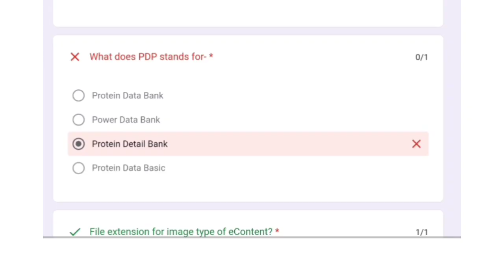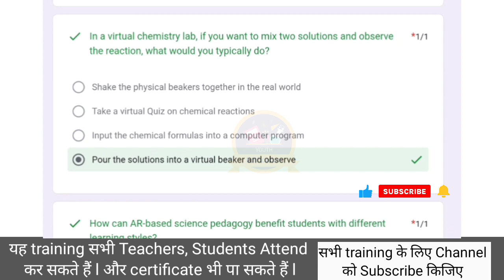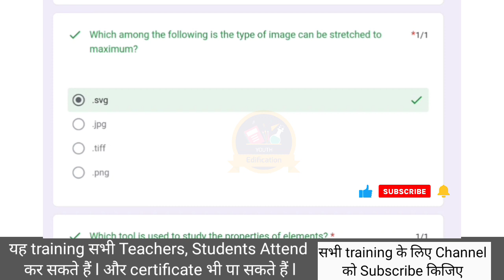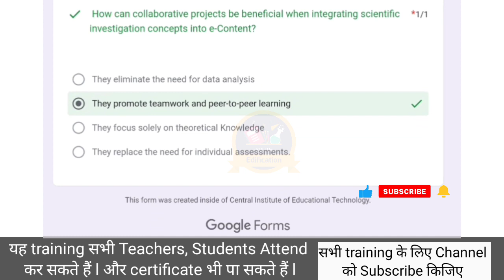Developing eContent For Teaching and Learning of Science Quiz Answer | CIET @NCERT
✡️Assessment Opening Date:29 September 2023, by 6:00 pm Assessment Closing Date: October 9, 2023, by 6:00 pm

◾🔥 Instagram link 👇 httpsDeveloping eContent For Teaching and Learning of Science Quiz Answer | CIET @NCERT cbsc #

Keep supporting ❤️

Internet of Things IoT and Mobile oktquiz

Developing of eContent For Teachings Learning of Science | CIET Training cbscquiz @NCERT OFFICIAL